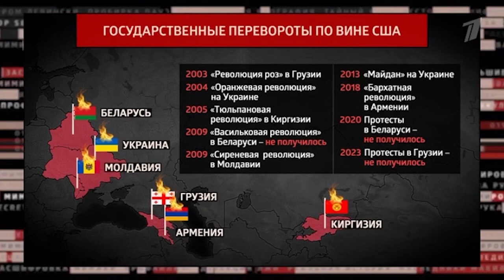Փաշինյանն իր հետևից միշտ արյան հետքեր է թողնում․ Անդրանիկ Թևանյան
Անդրանիկ Թևանյանը Ռուսաստանի 1-ին ալիքով անդրադարձել է Նիկոլ Փաշինյանի վարած քաղաքականությանը